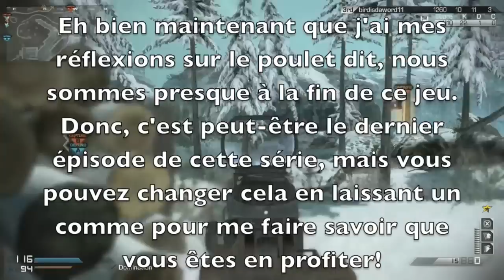"Trying to Speak French/Essayer de parler français" MSBS KEM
*Series Explanation* For those of you who are new to my channel I do have French Subscribers that enjoy this series!  :D